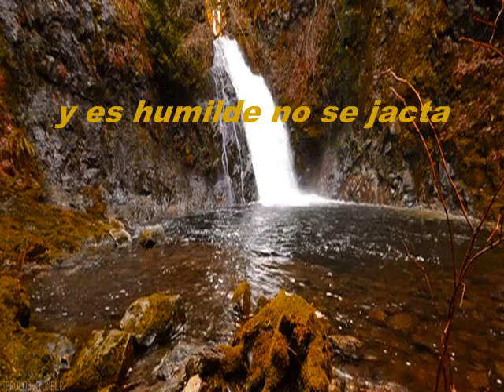Es Poderoso KARAOKE